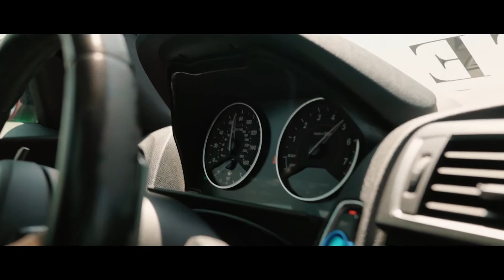AIZZO - Is You Need Me?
PLEASE LEAVE A LIKE/COMMENT/SUB, IT REALLY HELPS THE CHANNEL TO GROW! MORE CONTENT COMING SOON!

Is You Need Me? · AIZZO · AIZZO
Is You Need Me?